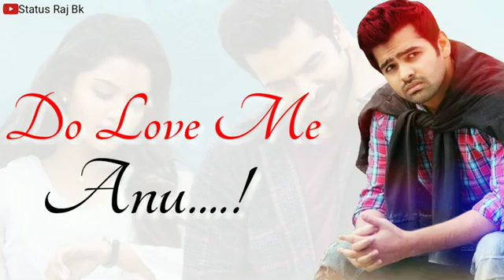Friend with love status